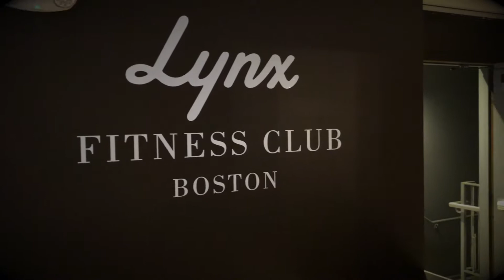Preperation Phase Week 2 Day 2 movemore | thecaesarlife EP 39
Preparation Phase Week 2 Day 2:
A1 DB HANG CLEAN 4X4

B1 BB CLOSE GRIP BENCH 4X10
B2 ELEVATED HIP EXTENSION 4X10

C1 DB HALF KNEELING ONE ARM PRESS 4X10
C2 KB SUMO RDL 4X10

D1 MB TALL KNEELING CHOP 3X10
D2 PLANK 3X30SEC

Nokia Health Scale
Polar HR Monitor

GEAR
Camera Canon
RODE Mic